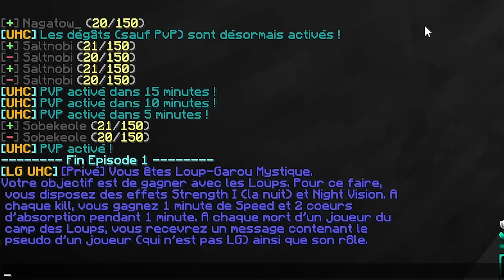ENQUÊTE ANTI LOUP GAROU BLANC - LG UHC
Qui est le loup-garou blanc ?

•➤ LG UHC. Mode de jeu minecraft adapté du célèbre jeu Loup-Garou. Dans cette partie, trois camps s'affrontent : les villageois, les loups, et les rôles "neutres".
Aujourd'hui une nouvelle partie dans le camp des loups avec beaucoup d'enquête. Qui peut bien être notre traître ?